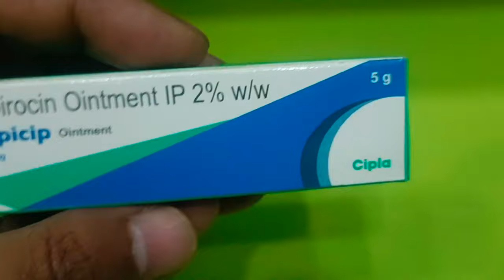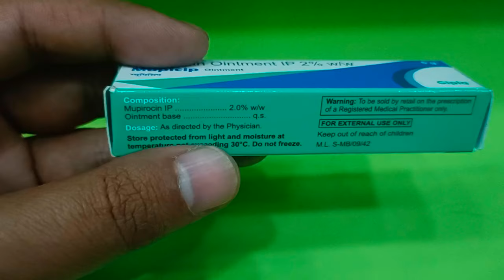Mupirocin Ointment IP 2% w/w Uses In Hindi | Mupicip Ointment In Hindi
Mupicip Ointment (5gm) :- View Company Name, Price , Uses , Dosage, Duration, Side Effects, Composition

- Category  :-
   Prescribed In The Treatment Of Bacterial Skin
   Infections.